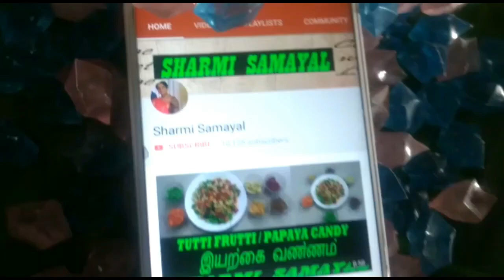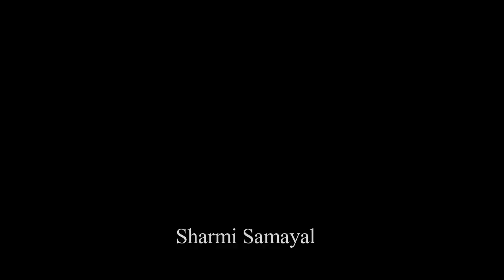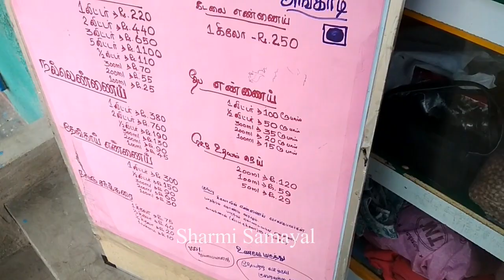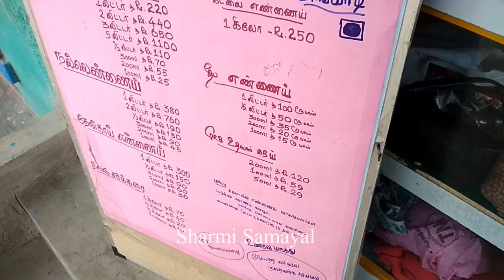Sunday Routine | How to buy மரச்செக்கு எண்ணெய் ?? Useful Tips | முடக்கத்தான் கீரை தோசை